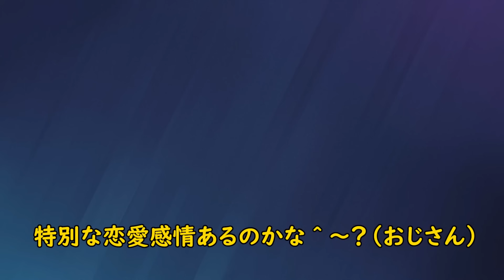【R6S】ワマイ新戦術!?味方を爆散して4vs6にする凶悪技!?回避不能の裏技【レインボーシックスシージ】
⚡ZETA DIVISION